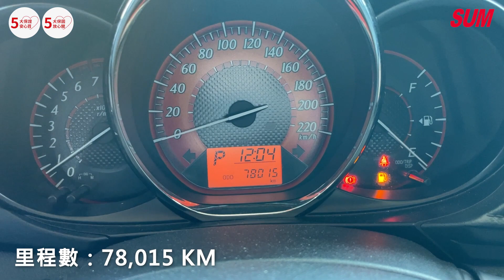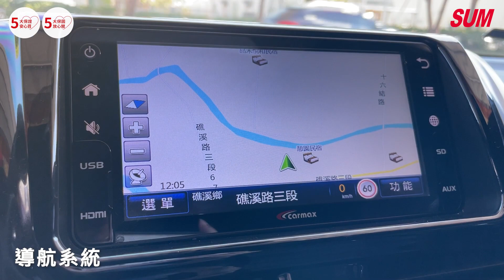【SUM中古車】TOYOTA YARIS 2015｜市場熱門小車 CARMAX影音系統 宜蘭縣 尚捷汽車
車商資訊：SUM 尚捷汽車
聯絡人：高胤傑
LINE：esz1102
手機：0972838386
車輛資訊：TOYOTA YARIS 2015
車輛售價：36.8萬
車商地址：宜蘭縣礁溪鄉礁溪路三段103號